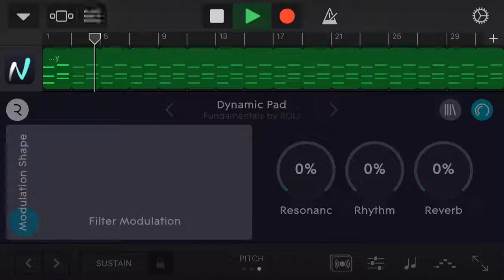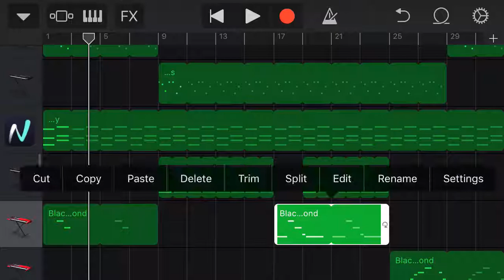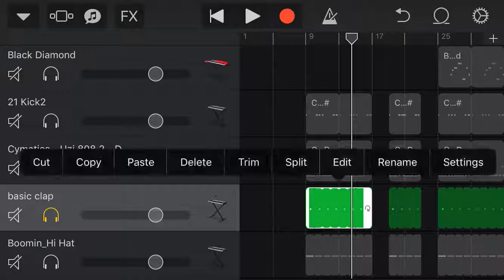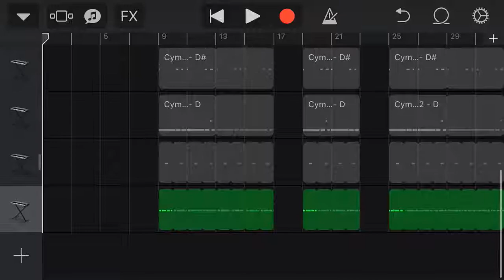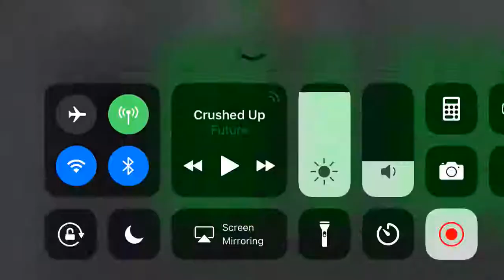How to make Crushed Up By Future on GarageBand iOS